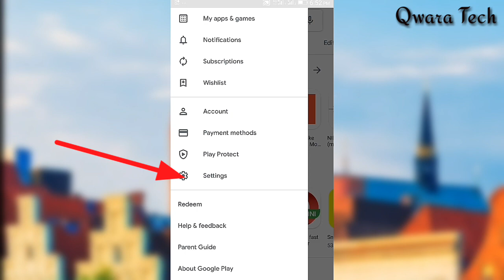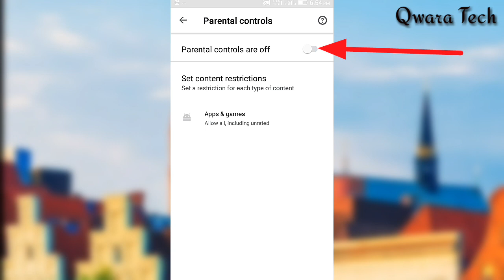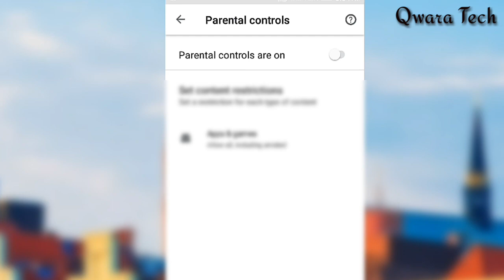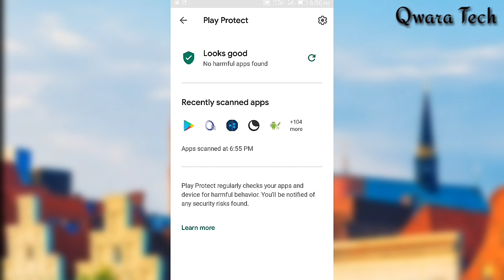Yanda Zaku Hana Duk Applications Masu Matsala Hawa Wayarku A Playstore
Wannan Bidiyon Zai Koyamuku Yanda Zaku Hana Duk Applications Masu Matsala Hawa Wayarku A Playstore.